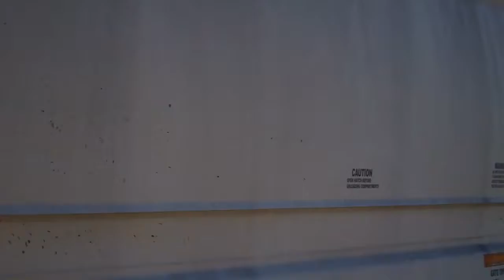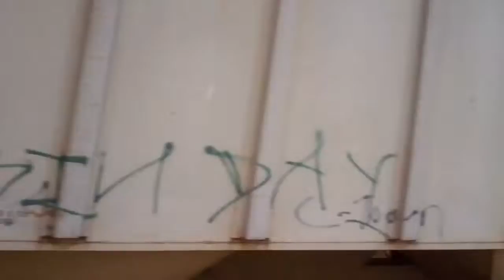WSOR SD40-2 4004 and 4013 EXBN Bring a Freight through Madison Wisconsin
Wisconsin and Southern SD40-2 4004 and EX BN 4013 bring a Manifest Freight through Madision Wisconsin Recorded on Feb 18, 2012 using a Flip Video camera.